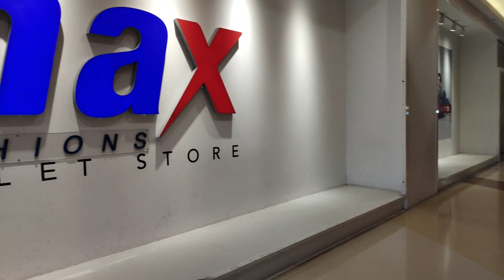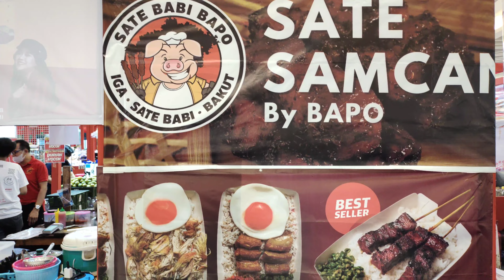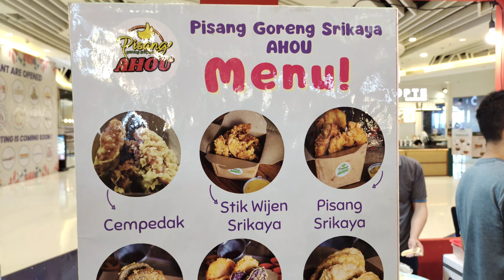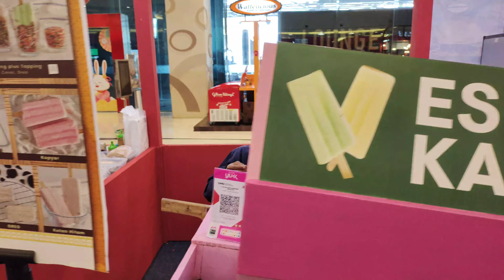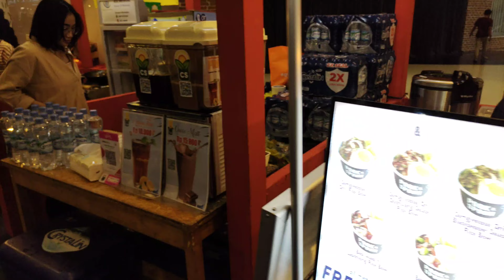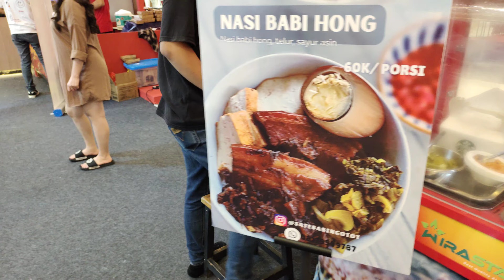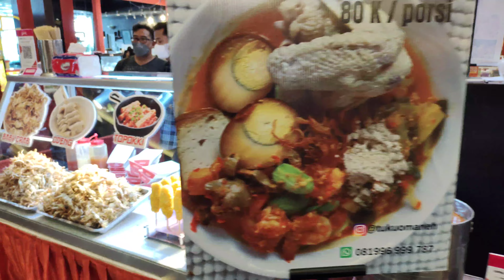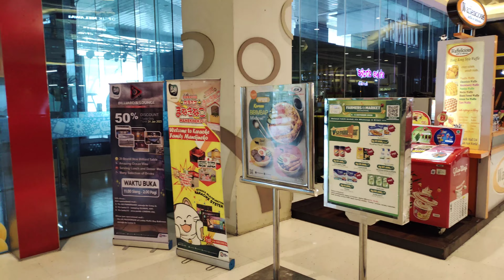WALKING TOUR KE IMLEK FOOD FESTIVAL 2023 DI BAYWALK MALL PLUIT JAKARTA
Welcome my friends. Kali ini saya ingin ajak kalian jalan jalan [Walking Tour] ke Imlek Food Festival 2023 diadakan di Baywalk Mall Pluit Jakarta.

Baywalk Mall Pluit mempersembahkan IMLEK FOOD FESTIVAL
‼️IMLEK FOOD FESTIVAL ‼️

Pecinta kuliner Non Halal wajib ke Imlek Food Festival kali ini.
Yukkk mampir ke Imlek Food Festival yang akan berlangsung dari tanggal 12 Januari – 05 Februari 2023 di Main Lobby Baywalk Mall Jakarta.

Lokasi:
Baywalk Mall Jakarta
Jl. Pluit Karang Ayu 1 No.B1, Pluit, Kec. Penjaringan, Kota Jkt Utara, Daerah Khusus Ibukota Jakarta, Indonesia

Yaudah daripada penasaran langsung aja tonton videonya sampai akhir ya :-)

Cuaca : Cerah
📆 Tanggal Rekam : 12 Januari, 2023